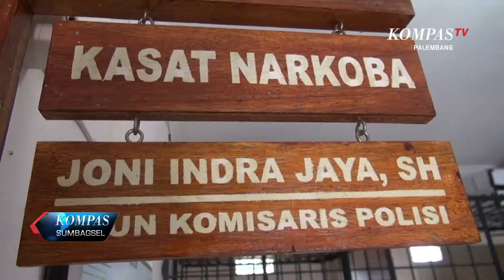POLISI TANGKAP PENGEDAR SABTU EMPAT LAWANG